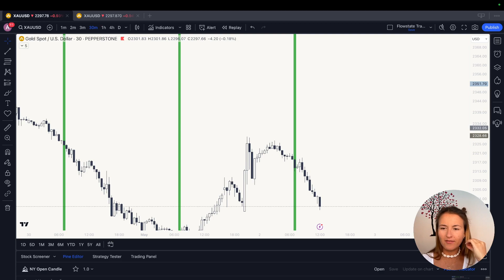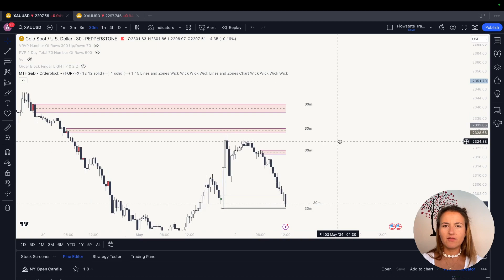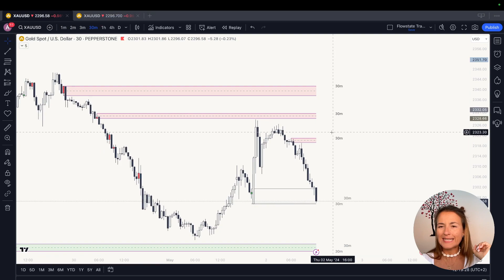Indikator im Trading - Hilfe oder Ablenkung?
Solltest du mit Indikatoren traden? Vor- und Nachteile enthüllt!
Du willst ohen Indikator traden? Dann hab ich was für dich!
In diesem Video von Flowstate Trading tauchen wir tief in die Welt der Trading-Indikatoren ein. Wir untersuchen, ob Indikatoren wie der Orderblock-Indikator und weitere Tradingview Indikatoren wirklich notwendig sind, um im Trading profitabel zu sein, und welche Vor- und Nachteile sie mit sich bringen.

Erfahre wie technische Analyse und Smart Money-Konzepte deine Trading-Strategie beeinflussen können. Wir decken auf, ob man wirklich reich durch Trading werden kann und welche Rolle Indikatoren dabei spielen.

💡 GoldCODE – Dein Weg zu emotionalem und profitablen Trading:
Während Indikatoren nützliche Werkzeuge sein können, zeigen wir dir mit unserem exklusiven Kurs GoldCODE, wie du eine tiefere Verbindung zum Markt aufbaust. Der GoldCODE hilft dir, jenseits von Indikatoren zu traden, indem er bewährte Strategien nutzt, die sich auf Marktverständnis und Disziplin stützen.

🔗 Warum GoldCODE?

Lerne, den Markt intuitiv zu verstehen und nutze Orderflow, ohne dich ausschließlich auf Indikatoren zu verlassen.
Entdecke, wie du emotionale Stabilität im Trading erreichst, was der wahre Schlüssel zum Erfolg ist.
Befreie dich von der Unsicherheit und den Einschränkungen, die durch übermäßigen Einsatz von Indikatoren entstehen.
🎥 Schau dir das Video an, um zu erfahren, ob Indikatoren das richtige Werkzeug für dich sind und wie der GoldCODE deine Trading-Ansätze revolutionieren kann.